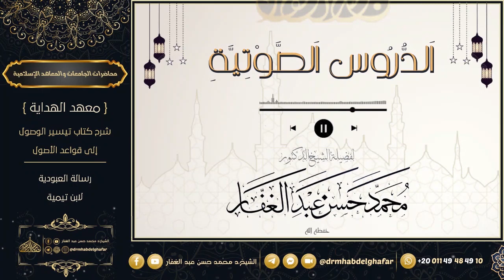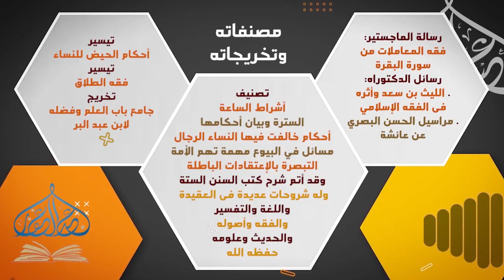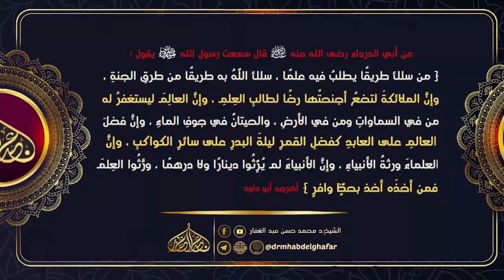صحيح البخاري - كتاب بدء الخلق 12 9 2023